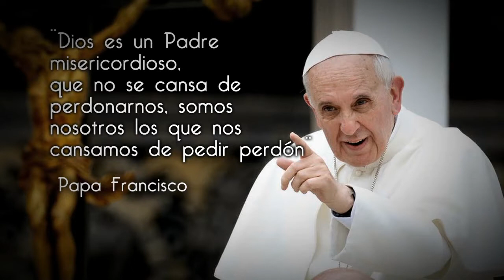ELECCIÓN PAPA FRANCISCO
Minuto de María, Lumen El Salvador, Padre César Sánchez.
II Año de la Elección del Papa Francisco